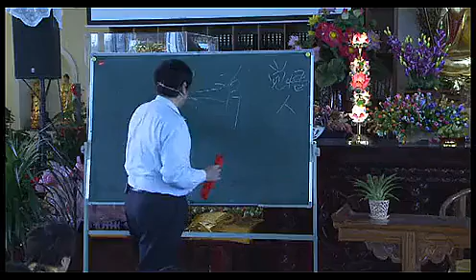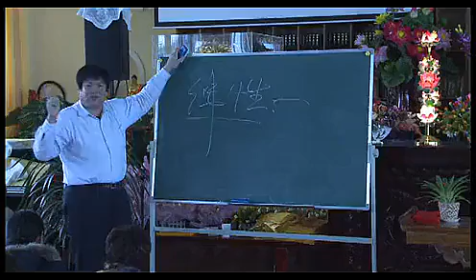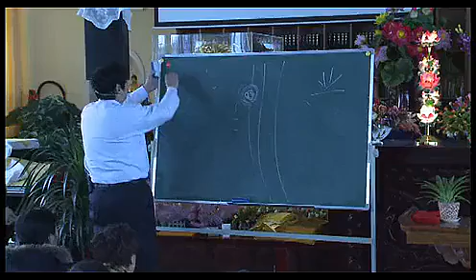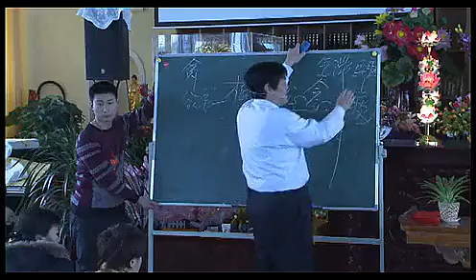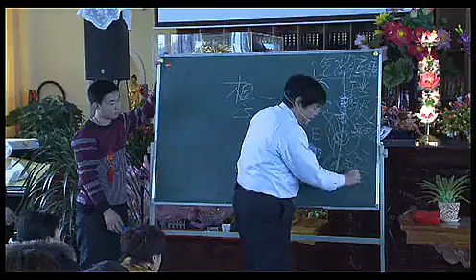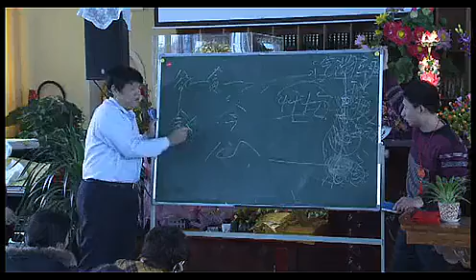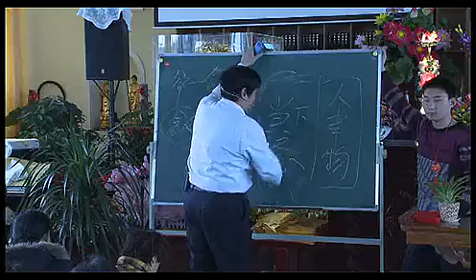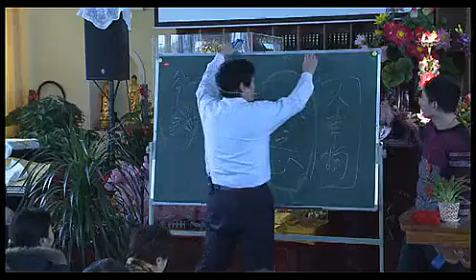2013 1魏三利老师衡水讲座13